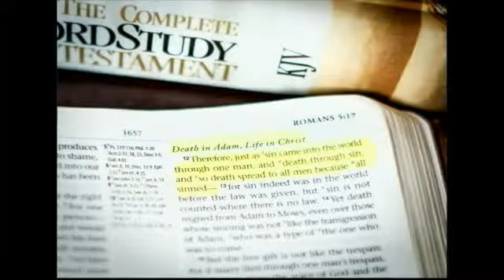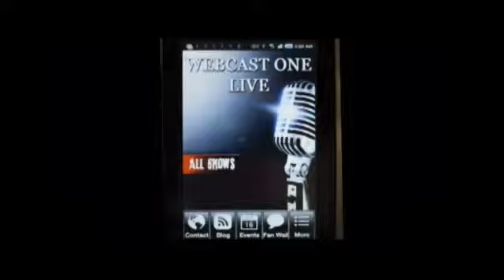Macs World Live